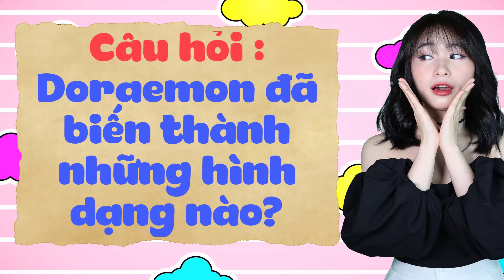Review Doraemon - Doraemon Xẹp Lép , Biến Thành Rắn | CHIHEOXINH | #1038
Tóm Tắt Phim Doraemon | Tập 388 | Hồ Tiêu Đất Sét Gây Náo Loạn Đường Phố